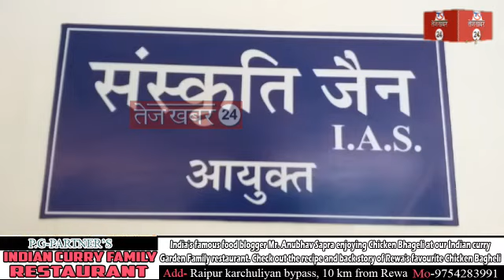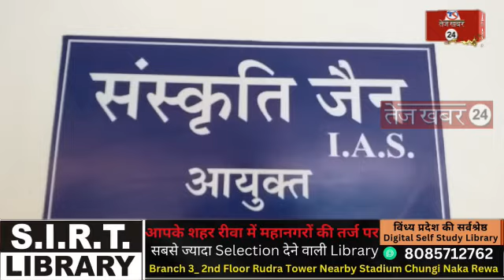रीवा निगम आयुक्त श्रीमती संस्कृति जैन अब होगी सिवनी कलेक्टर सुनिए क्या कहा उन्होंने रीवा के लिए...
News Tital-